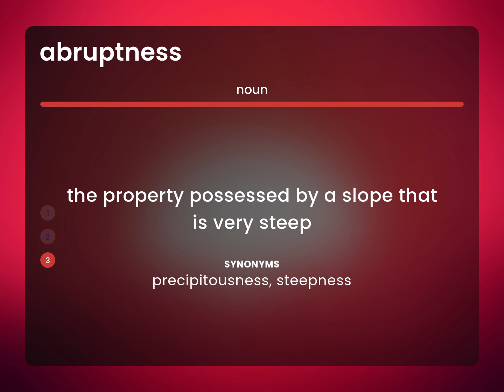Abruptness • what is ABRUPTNESS definition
ABRUPTNESS in the dictionary